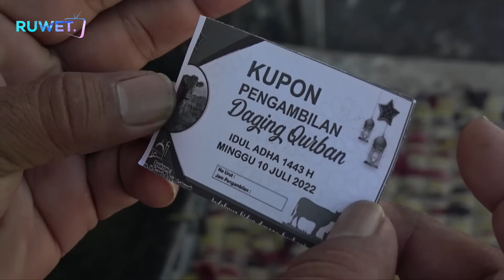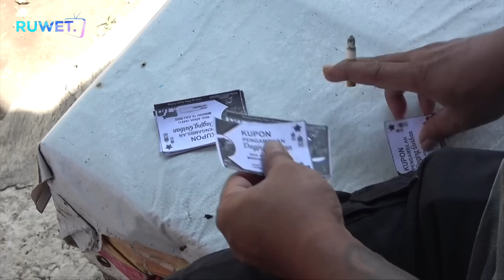KURBAN TUKU WEDUS " RUWET TV " ft Dara Ayu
SUWUN DULURKU SUPPORT NYA